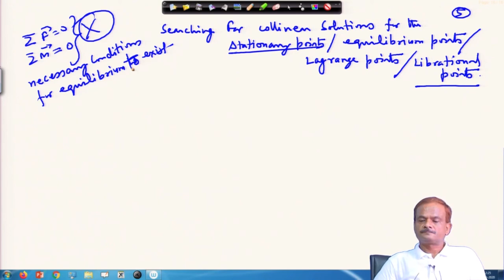Lec 40: Restricted 3-Body Problem (Contd.)